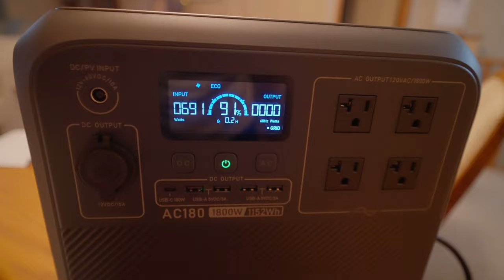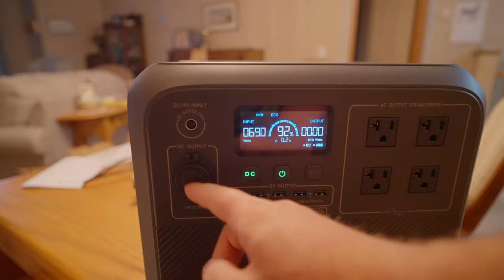Parking Lot HAIRCUT! HAIL in July, Bluetti vs Ecoflow | VANLIFE Calgary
Trail Runners
Sun Hat
Trekking Poles
Emergence Communication
Navigation Watch
Ice Axe
Water Filter
Trail Running Backpack
Tent Footprint
Backpacking Backpack
Red Waist Pouch
Folding Water Bottle Holder
Small Knife
Medium Knife
Backpacking Toothpaste
Bear Spray
Bear Spray Holder
Running Belt

Camera Gear:
Main Camera
Main Lens
Wide Angle Lens
Macro Lens
Secondary Camera
Third Camera
Action Camera
Action Camera Holder
Camera Quick Clips
Main Drone
Backup Drone